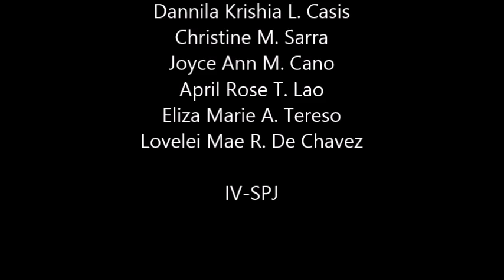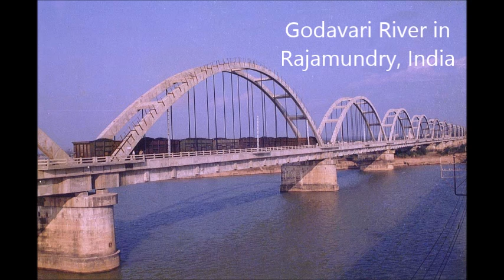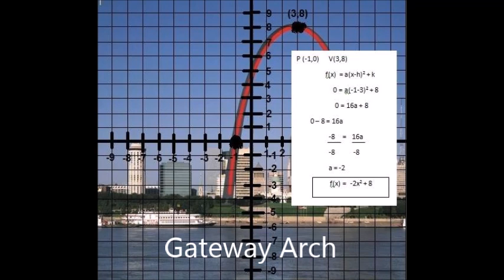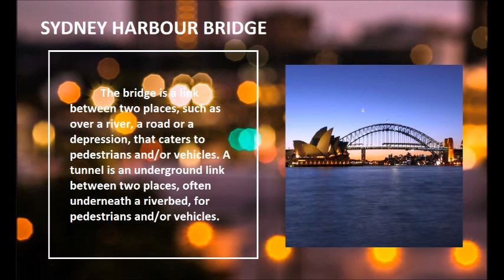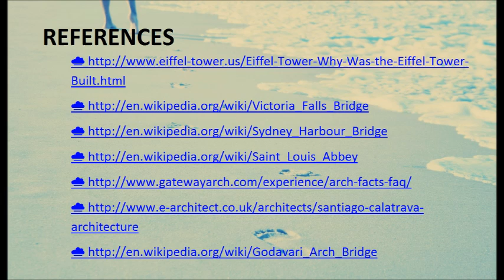World's Famous Parabolic Arches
A project in Mathematics about Parabolic Arches with their distinct uses and mathematical concepts.